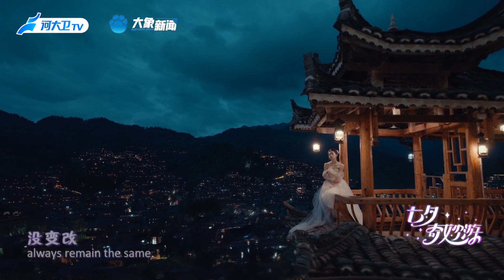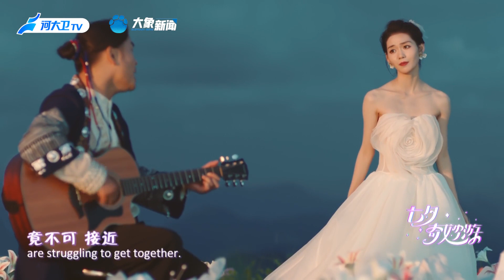MV “The love of my life" 絕美MV《一生所爱》，苗語和粵語演唱；背景：貴州千戶苗寨、梵净山、十里杜鵑。2023年河南衛視“七夕奇妙游”